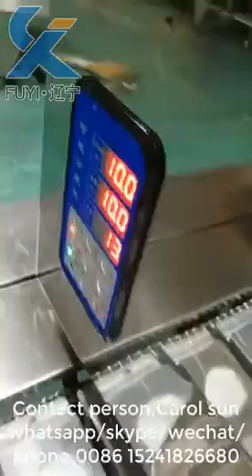automatic coffee capsule filling machine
two head automatic coffee capsule /tea cup /kcup filling machine